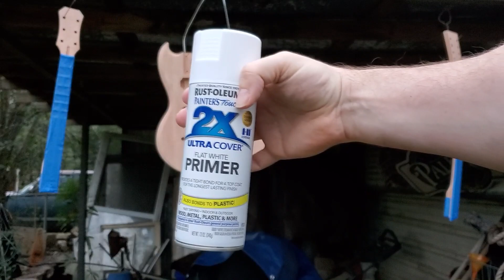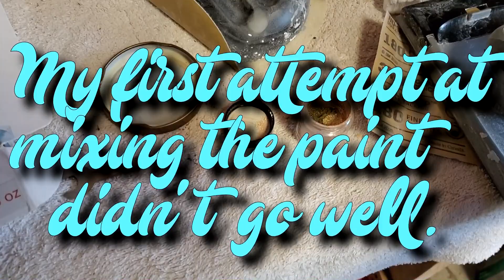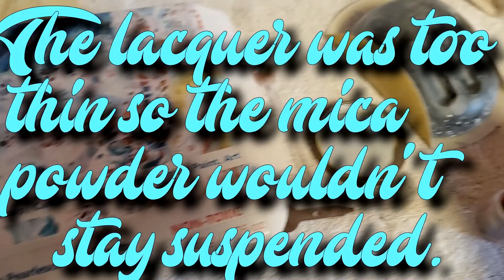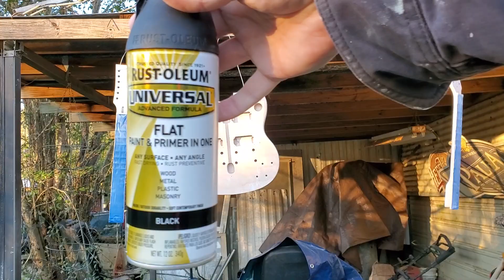Double Neck SG Guitar part 1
I'm building a double neck sg with a chameleon paint job on it. I plan on adding some sort of art work to it also in chameleon paint to add to the effects.